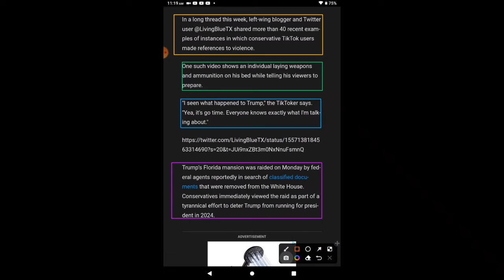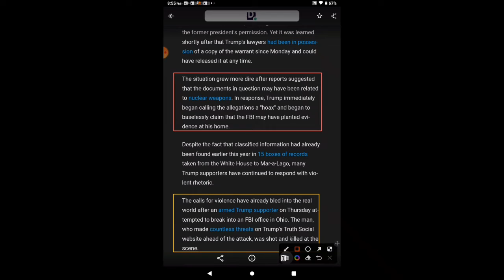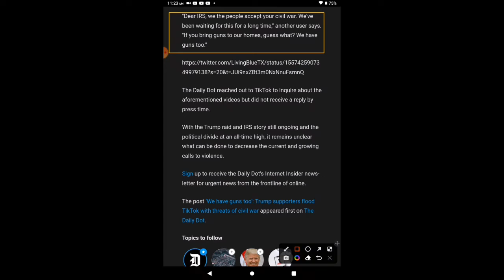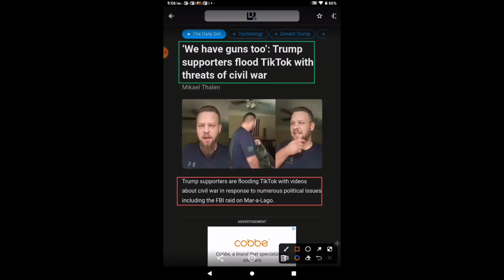Trump's Mar-a-Lago Raid, Civil War And Unrest Is Near, And IRS Raiding Tax Payers